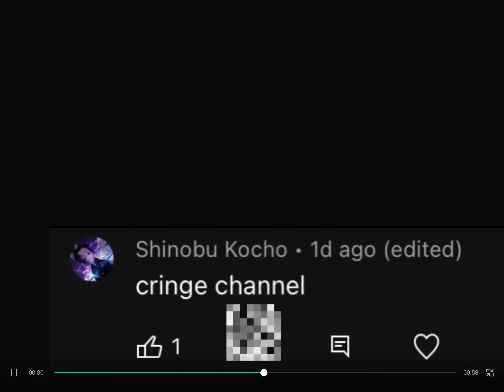The first ￼comets we have but I apologize ￼